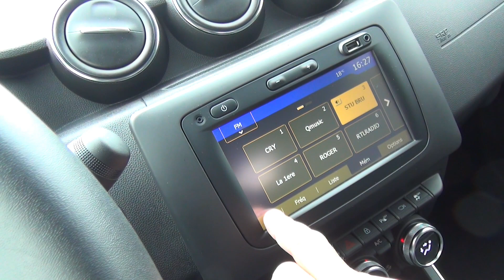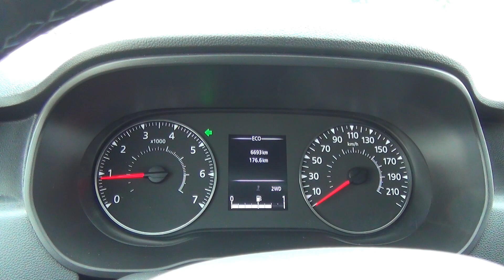AMS Dacia Duster 4x4 TCe125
DACIA Duster